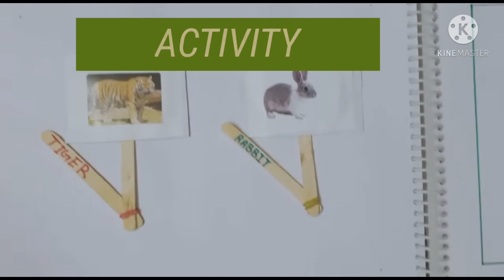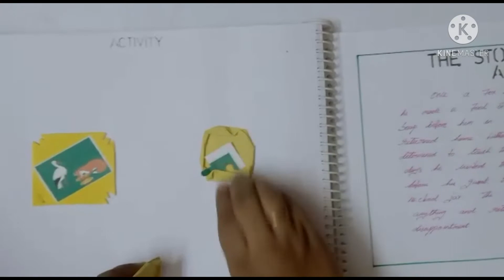THEMATIC by dowlatheef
This is the THEMATIC  album.

inside the album I doing the different  activity for children  because  it's  improve  the knowledge  of kidz